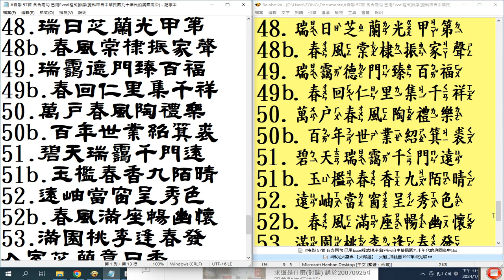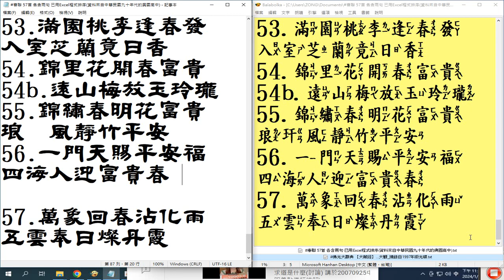2種#字體#楷書#隸書 44.梅竹平安春意滿 椿萱並茂壽源長 55.錦繡春明花富貴 琅玕風靜竹平安 56.一門天賜平安福 四海人迎富貴春